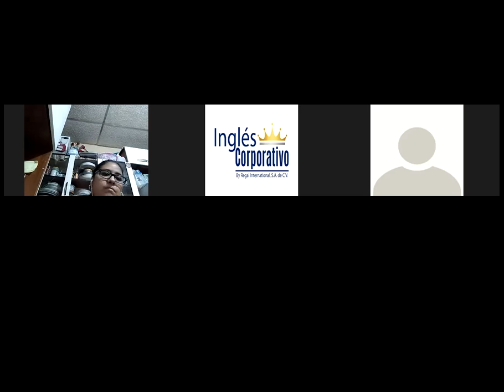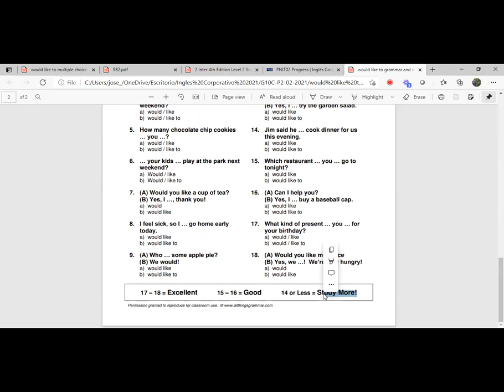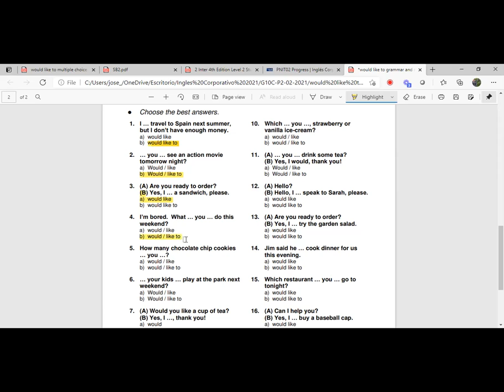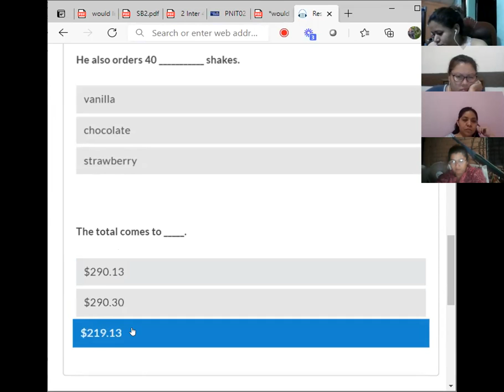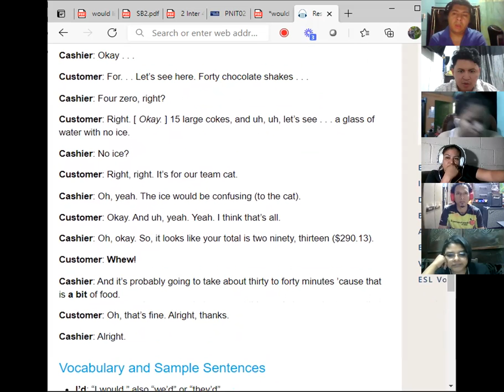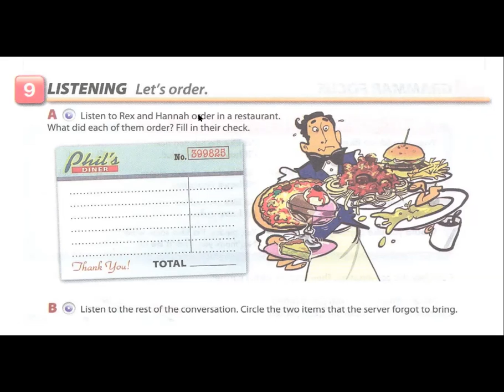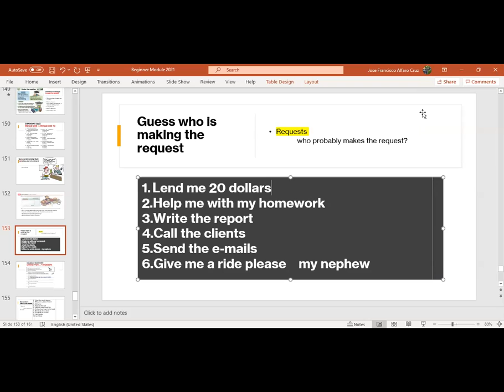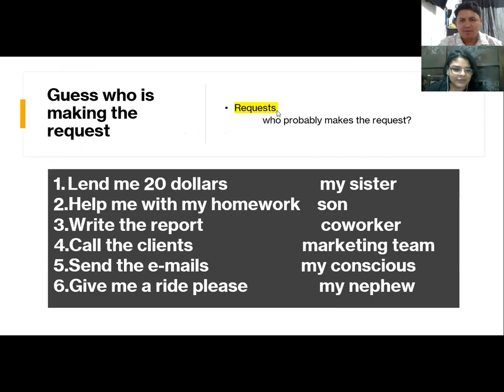Ingles Corporativo-Videoconferencia #18. How to use could for polite and formal requests.